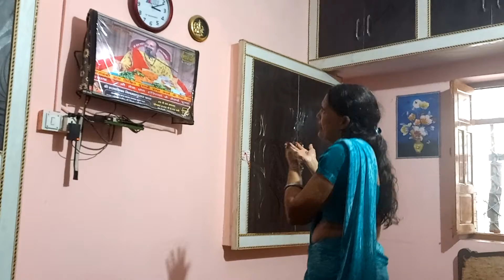शिव महापुराण भक्ति संगीत || प्रीदीप मिश्रा के गीतो की आवाज घर घर गुंजी || श्री शिवाय नमस्तुब्यम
prdeep mishra
MahaShiv puran